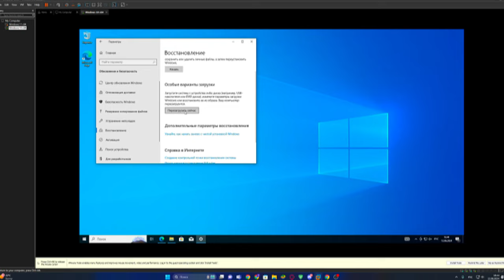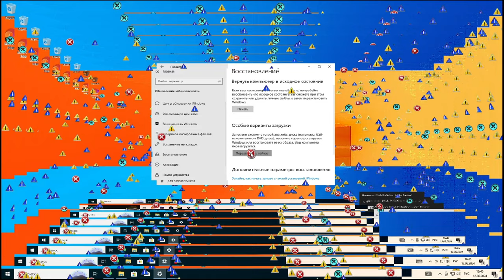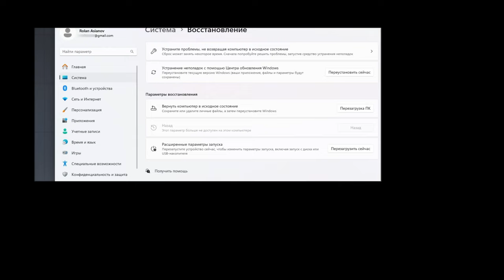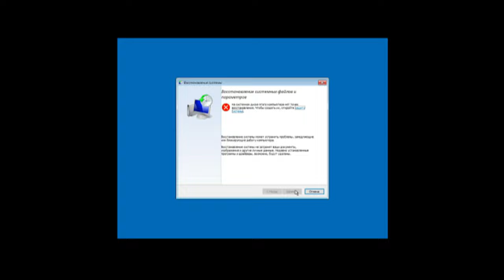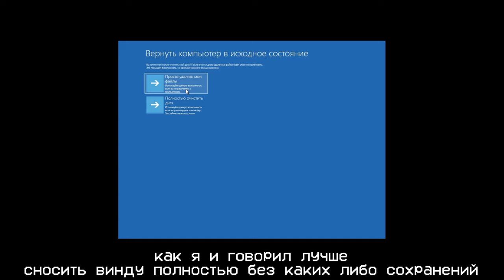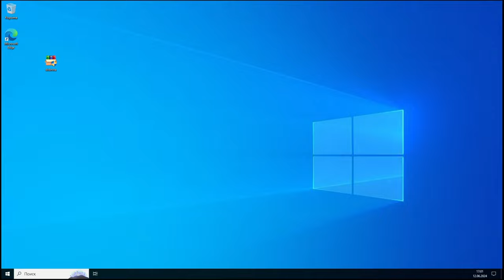КАК ОБОЙТИ ВИРУС ДОБРОТА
╔                               ОПИСАНИЕ                                                 ╗
╚                                    ВИДЕО                                                      ╝
Лицензия На Музыку